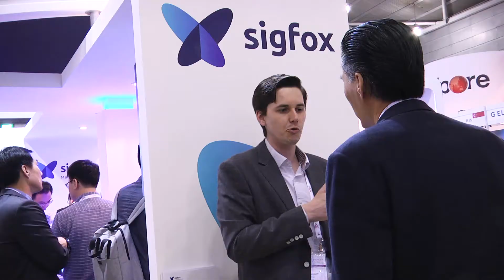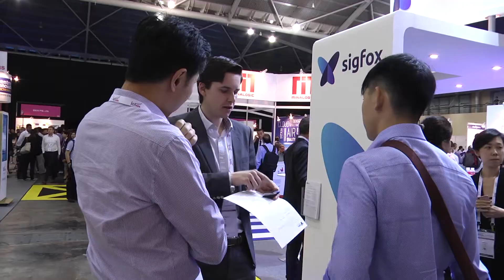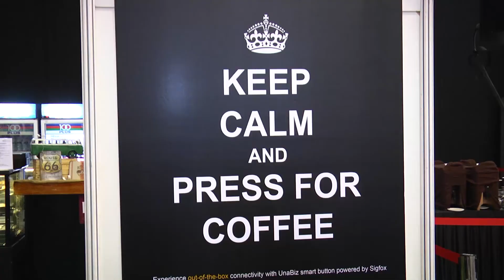UnaBiz, Sigfox & Thinxtra IoTAsia 2017 Highlights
Exhibiting at Asia's Leading IoT event IoTAsia 2017 with Sigfox and Thinxtra, UnaBiz collaborated with Crown Coffee for smartcafe and delivered piping hot coffee to exhibitors and patrons at the exhibition. Catch Dr Vivian Balakrishnan, Minister-In-Charge of the Smart Nation Initiative at our booth with Sens'it and UnaShielf iot iotrevolution smartbutton lpwan sigfox iotgeek #